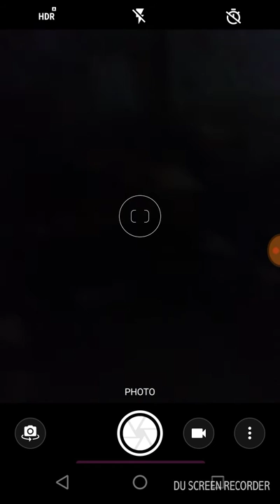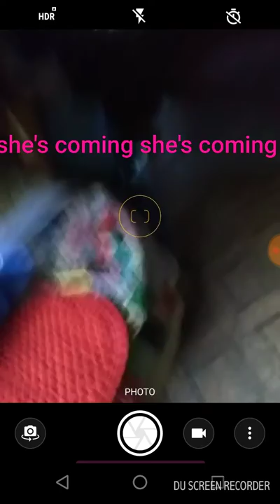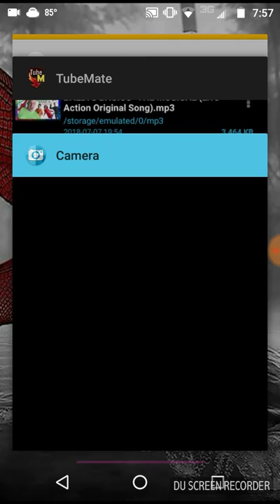Baldy's basics in education and learning in real life